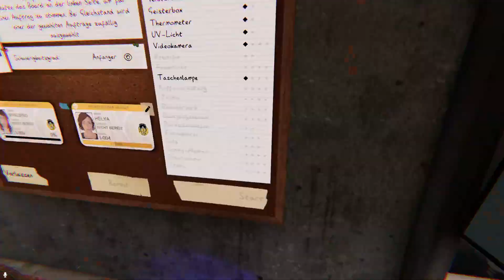Der Biergeist liebt Dosen kicken ❖ Phasmophobia E080 [Let's Play Phasmophobia Deutsch]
Let's Play Phasmophobia German [Horror] [Koop] [Livestream vom 26.08.23, Kommentiert von HelyaLP und @FuerstinKhalipso |Phasmophobia Gameplay German, Phasmophobia deutsch/
Moin meine Kampfkumpelzwerge zum Livestream von "Phasmophobia".
Phasmophobia ist ein psychologischer Online-Koop-Horror für 4 Spieler. Paranormale Aktivitäten nehmen zu und es liegt an Ihnen und Ihrem Team, die gesamte Ihnen zur Verfügung stehende Geisterjagdausrüstung zu nutzen, um so viele Beweise wie möglich zu sammeln.
Die nicht Fürstin

Titel: Phasmophobia
Genre: Action, Indie, Early Access
Entwickler: Kinetic Games
Publisher: Kinetic Games
Veröffentlichung: 18. Sep. 2020

❖Hier geht es zu der Phasmophobia Playliste❖

Mein PC:
❖CPU: Intel i7-13700K, 16-Core
❖Grafikkarte: NVIDIA GeForce RTX 4080 GS Gainward Phoenix
❖Mainboard: Asus TUF GAMING Z690-PLUS DDR5
❖Wasserkühlung: GALAHAD 360
❖ Corsair RAM Vengeance 32GB
❖Samsung SSD NVMe 980 Pro 1TB
❖Gehäuse: be quiet Silent Base 802
❖Netzteil: be quiet Straight Power 11, 1000Watt

Aufnahme Setup:
❖OBS
❖Headset: MEDUSA XE Virtual 7.1 Surround
❖Mikrofon: Elgato Wave Link 1